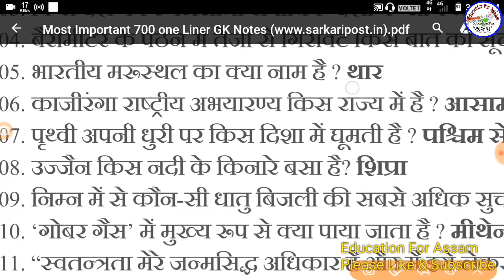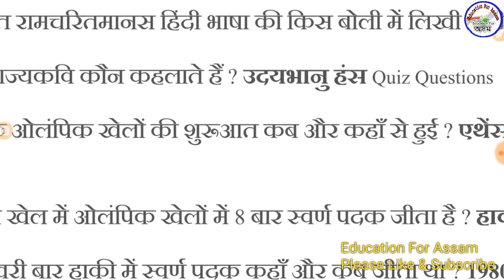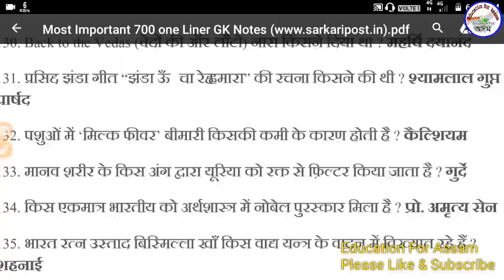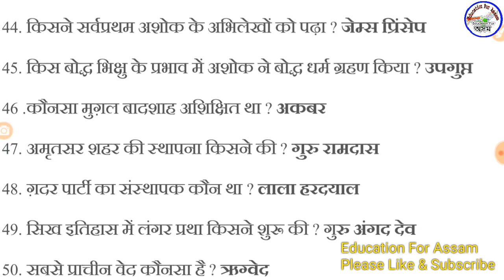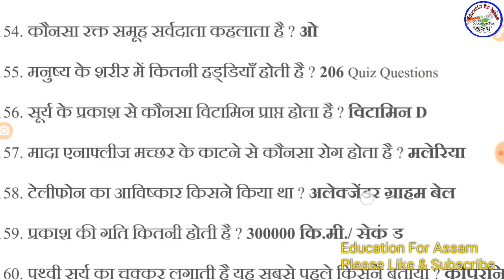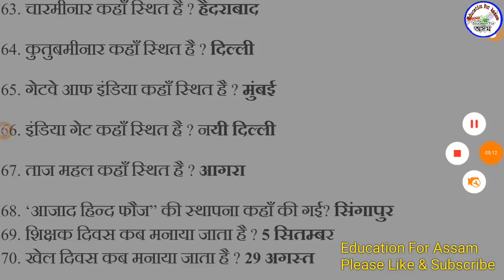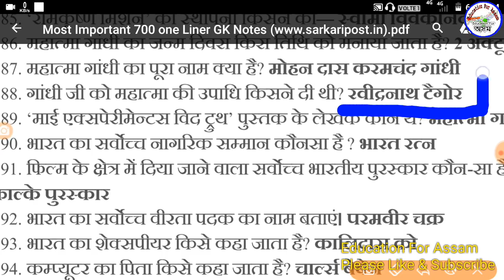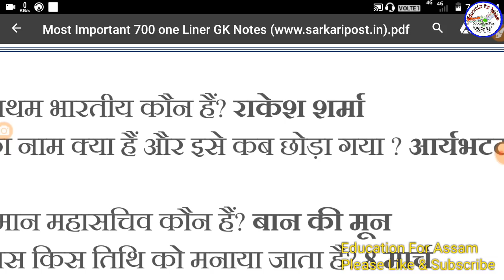100 GK Questions 2 // For Assam Police, APDCL, DHS, DEE, Ward Boy, SSC, GHC, RRB NTPC, DC Ofice Exam